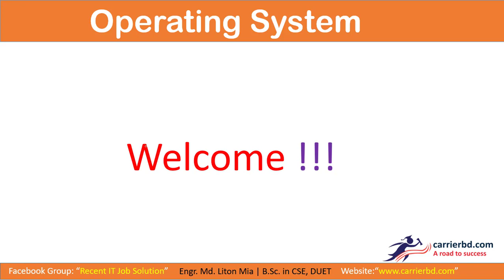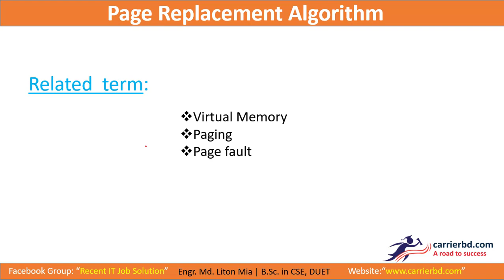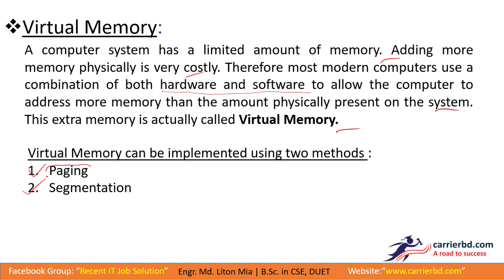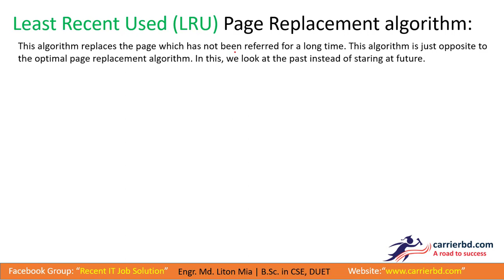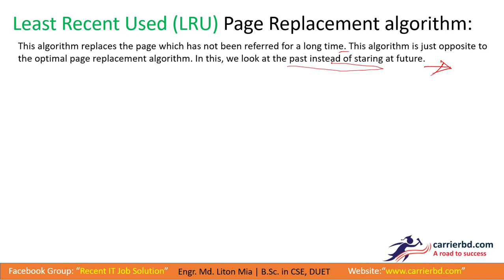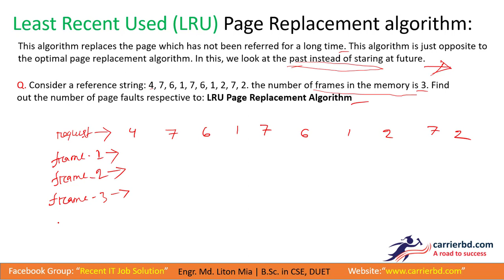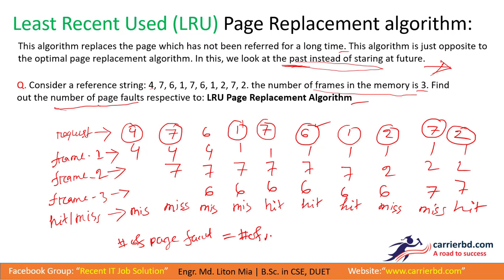LRU page replacement algorithm | Virtual memory | paging | page fault | BPDB AE(CSE) question-2021